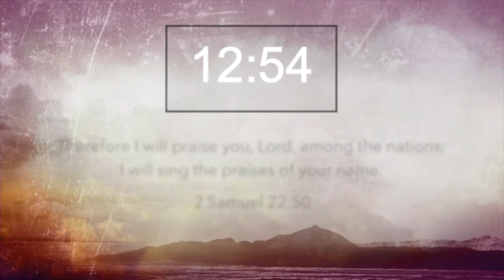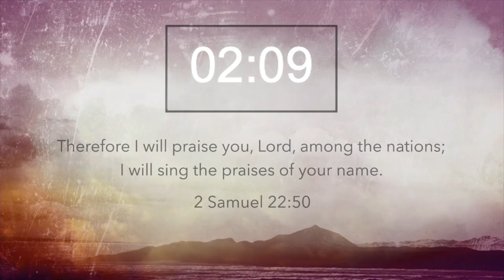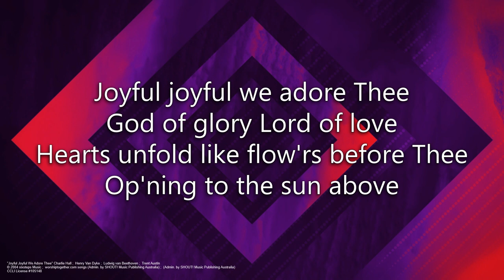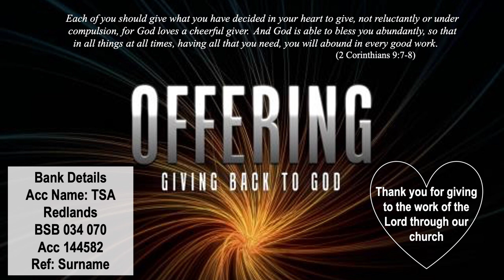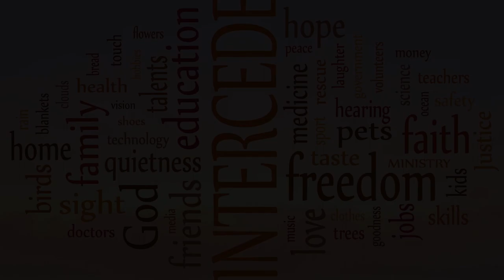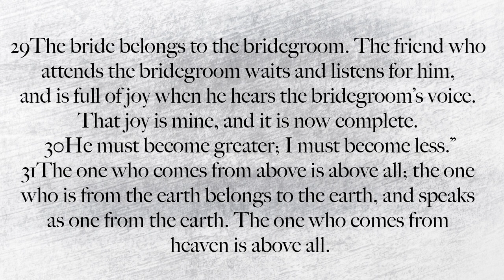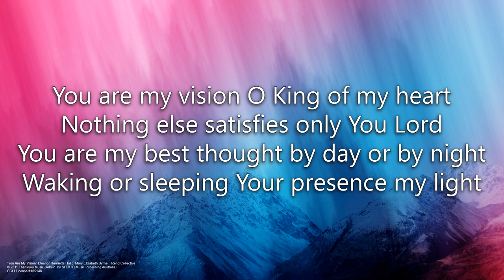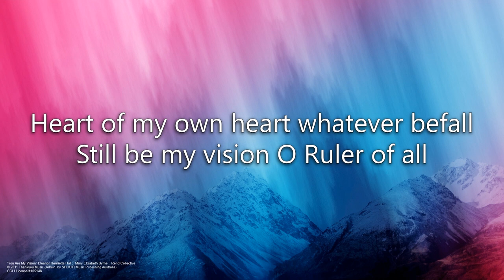Sunday 3rd May, 2020 Bayside Community Church Service